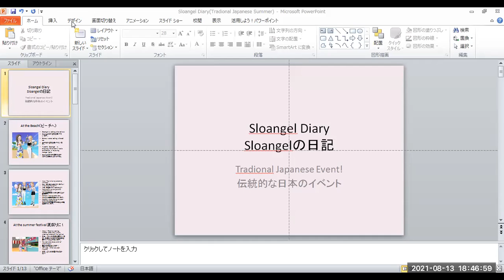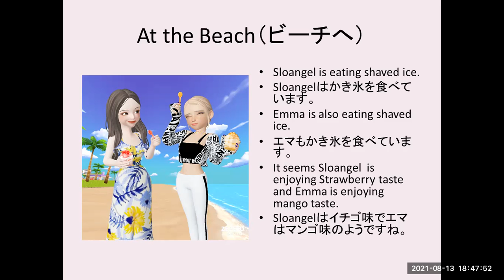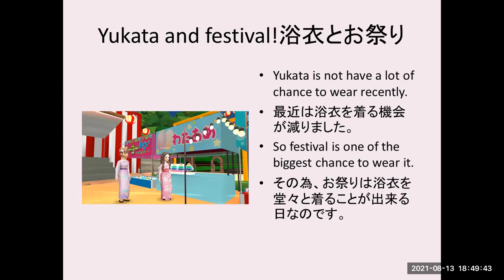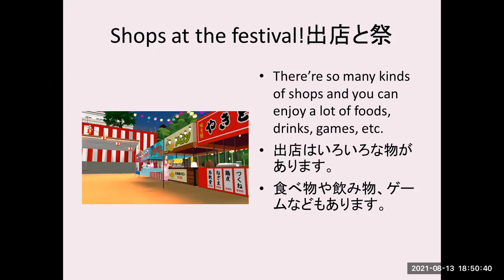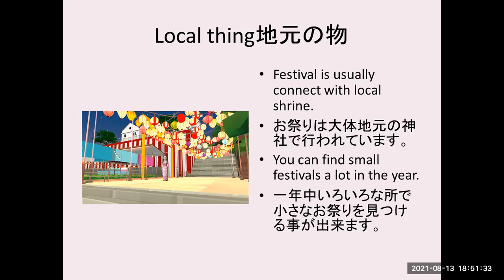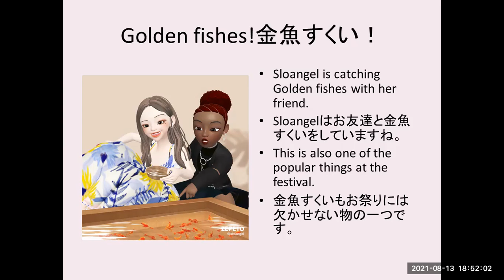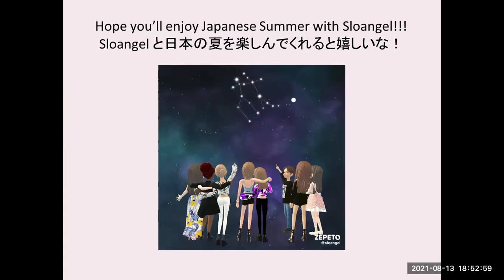Sloangel Diary（Tradional Japanese Summer）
This time I'm explaining about traditional Japanese summer with my avatar.
Have fun!!!
日本の伝統的な夏をアバターを使ってビデオを作ってみました。